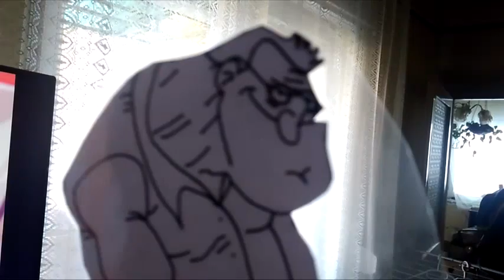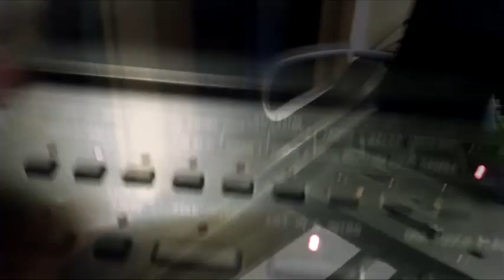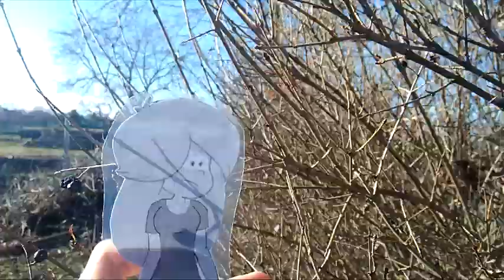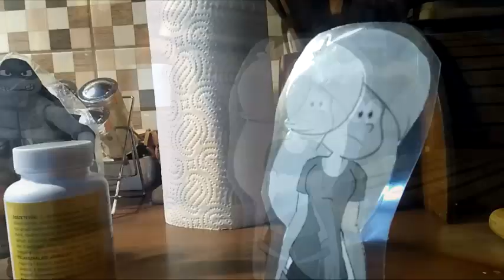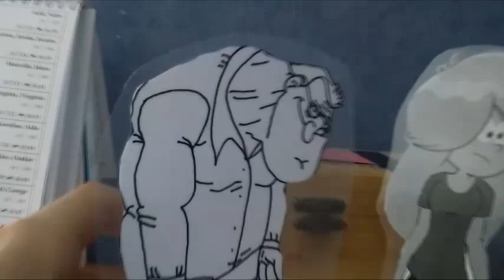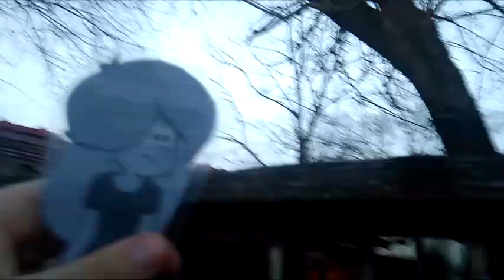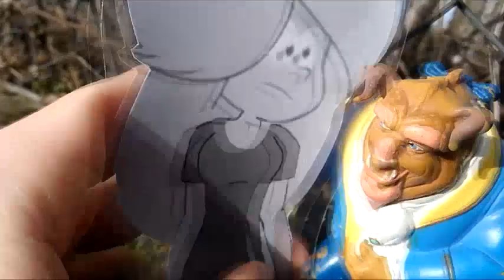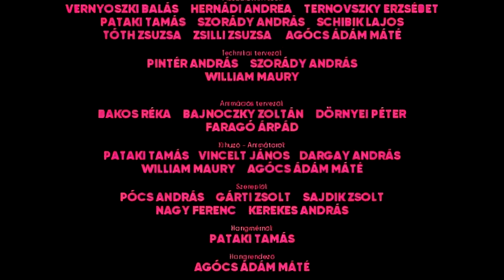Ondine váratlan utazása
Én idézem:
Egy rendkívüli mese az "Apával az élet" sorozatából felidéztem Ondine-t hogy az egész estés bábfilm újra átírja a világot. Mert úgy látszik hogy Marine-nek van neki riválisa.

Ondine egy hétköznapi városban él Jászapátin, de ekkor a faterját beakarja csapni. És az nem más mint Szörny úraság. Úgy döntött Ondine hogy elmenekül a lakatlan erdőből, mert valószínűleg Ondine mindig zűrős helyzetbe kerül.

Rendező: Sajdik Lajos és William Maury
Fényképező: Agócs Ádám Máté
Műfaj: Filmvígjáték, Kalandfilm, Hagyományos film, Tragikomédia
Korhatár: (12)
Gyártó: Magyarország - Franciaország (2024)